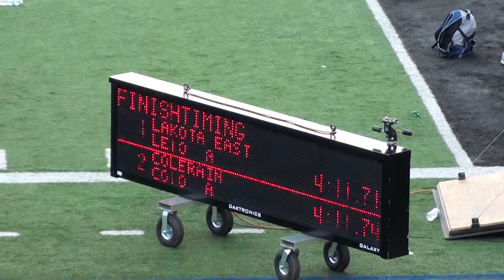2013 MHS Track - GMC Championship Prelims - Girls 4x400m